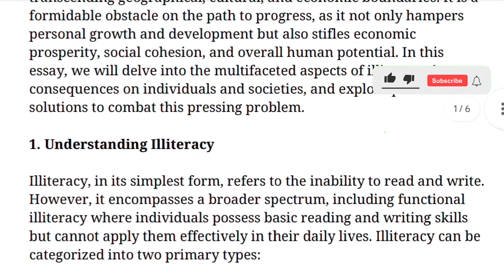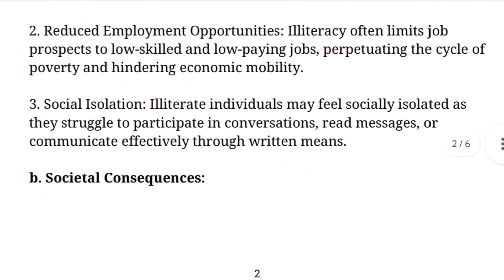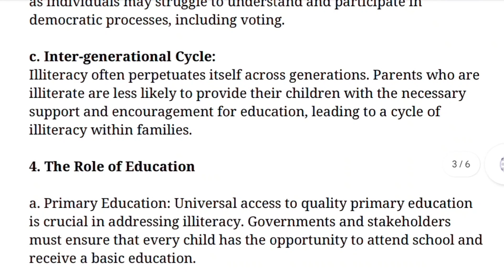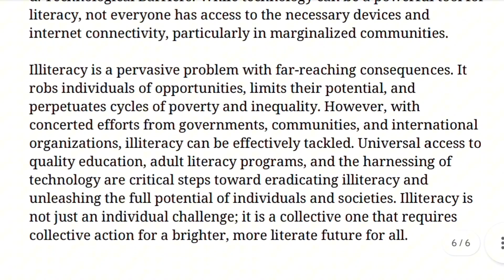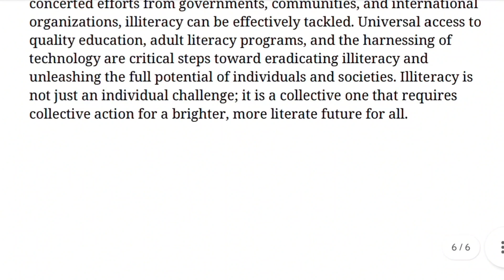Illiteracy essay in English | Illiteracy In Pakistan | Illiteracy meaning | Essay on illiteracy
Searched Queries:
illiteracy in pakistan
illiteracy in sociology
illiteracy essay in english
illiteracy in pakistan essay in
english
illiteracy meaning in urdu
illiteracy presentation
illiteracy paragraph
illiteracy definition
illiteracy in pakistan presentation
illiteracy in world
always appreciated.